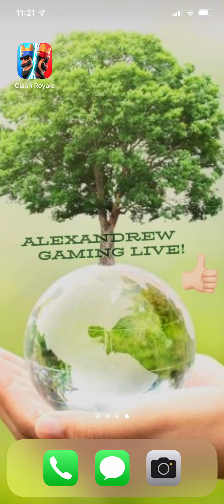Watch me play Clash Royale! #298 I just beat a Pro Player in Overtime!! Or was it a pro playeer? 🤣